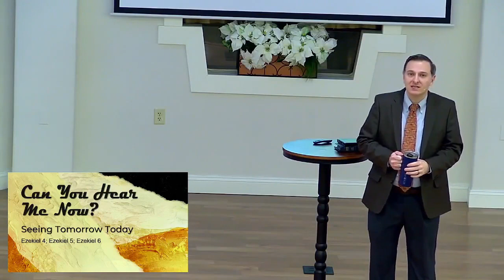The Remnant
Some consider Ezekiel as insane. His object lessons, while bizarre, communicated well the judgment God was sending to His rebellious people.